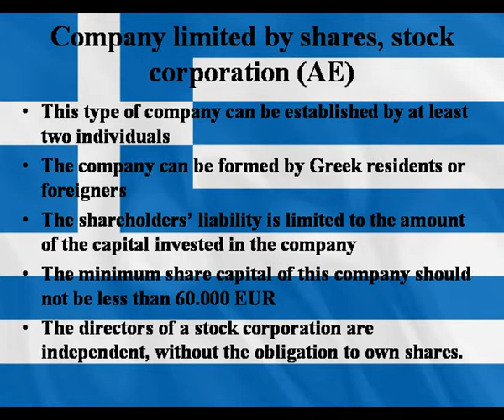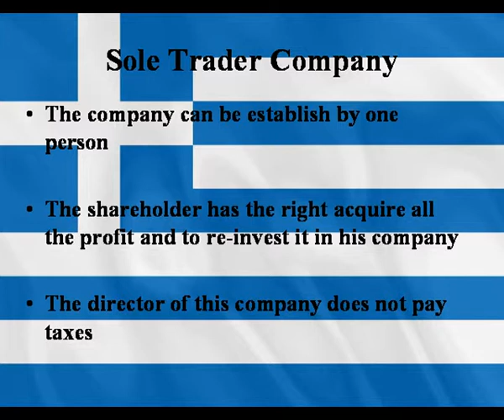How to open a company in Greece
is based in Greece. The local representatives of our main company specialize in company formation and tax consultancy, however we also offer legal advice in certain aspects of commercial and corporate law.
BridgeWest.eu specializes in Company Registration Services throughout Europe. We have also developed our business in such a manner to include other services often requested by our clients such as trademark registration, debt collection and more.
will be happy to help our clients with all necessary information how to establish a company in Greece.